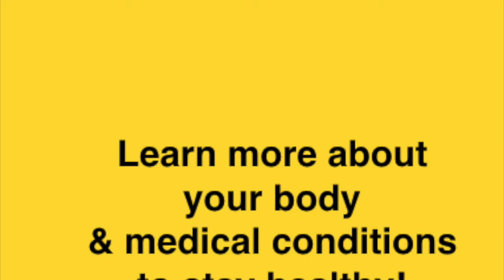How & Why Chronic Stress affects your adrenals Dr Malou YT